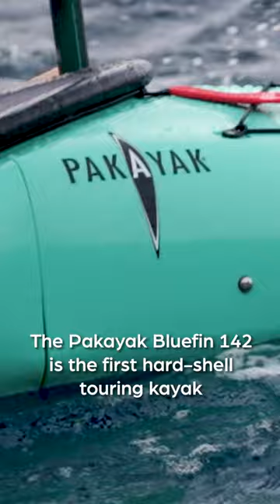The Most Durable Portable Kayak Ever?? | Pakayak Bluefin 142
The Pakayak Bluefin 142 is definitely one of the most durable kayaks ever built. It fits in a bag, but it's a hardshell kayak that can handle anything the river, lake or ocean throws at it.